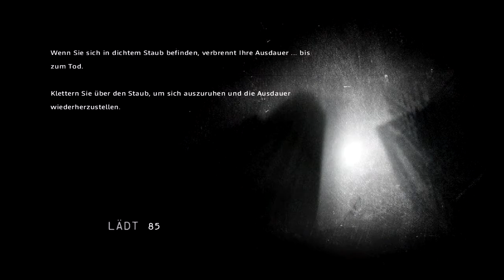HOME, SWEET HOME! | I AM ALIVE [007] ★ LETS PLAY ★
Kommentiertes LETS PLAY | GAMEPLAY | WALKTROUGH | TIPPS & TRICKS des Spiels von Yourpick  auf deutsch | german (2016)
Meine komplette Ausrüstung für die LETS PLAYS | VLOGS:

✗ Grafikkarte (2x)
✗ Aufnahmeprogramm Konsole
I am Alive (Erschienen am 7. März 2012)
Genre: Survival-Adventure
Entwickler: Ubisoft Shanghai
Publisher: Ubisoft
► Folge verpasst? Hier gehts lang
► Das Spiel günstig bei Amazon kaufen
Meine sozialen Netzwerke:
Falls Ihr nach anklicken innerhalb von 24 Stunden etwas über diese Links kauft, erhalte ich eine klitzekleine Provision. Für euch entstehen dadurch keine Mehrkosten. Ihr würdet mich dadurch aber sehr unterstützen. Vielen Dank!